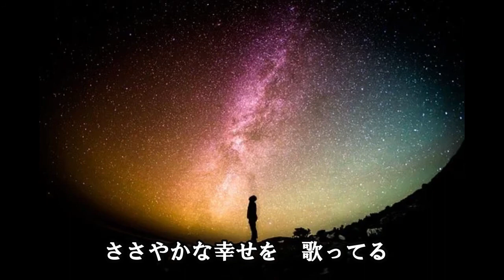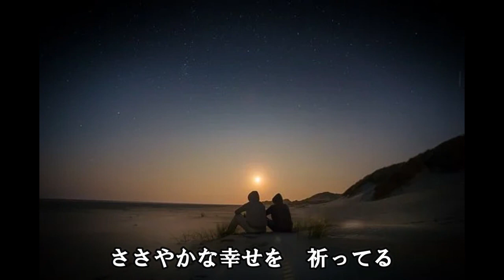テナーサックスで唄う「見上げてごらん夜の星を」歌詞入り